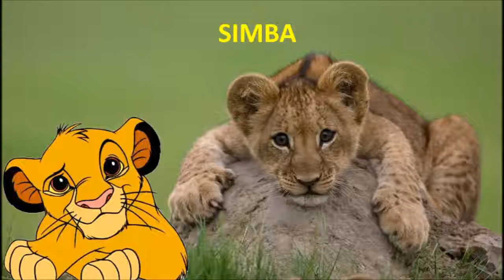The Lion King Real Life All Characters [HD] 2017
Hey Virtualists!! Check it out all characters of Lion King Real Life.

In this video Virtual Real Stars Team show you  real life animals that  look alike of the Lion King characters.

Pictures are created by the best and latest in exceptional Students and Professional photographers   around the world.

We hope you enjoy this video the same way that we did it when we created it.

MUSIC
Song: Blackout
All © copyright reserved only and exclusively  by Avenza

Don't forget: Rescue, rehabilitation and release all species in the world.

This video can’t be reupload or copied in another channel.
Virtual Real Stars Team @VRS